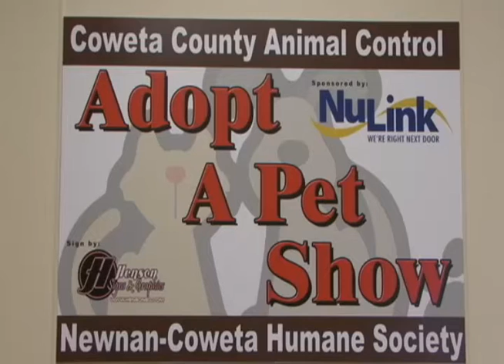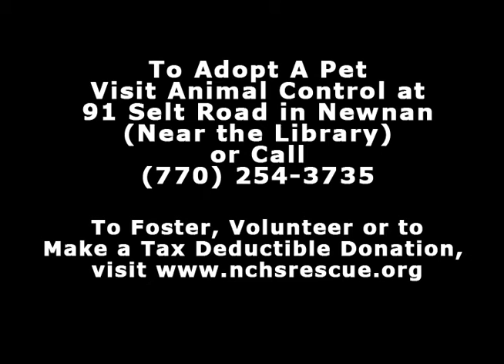Final AdoptAPet 20151116